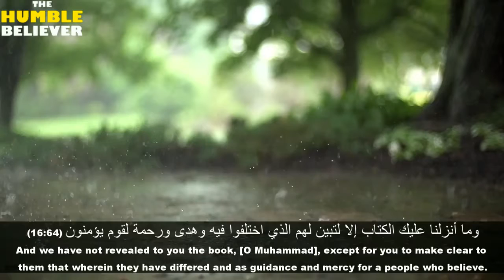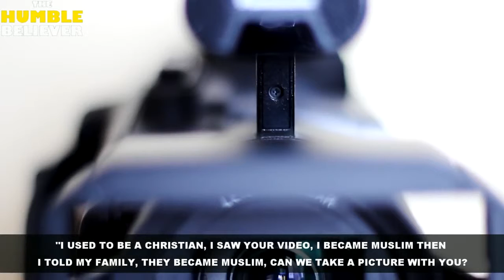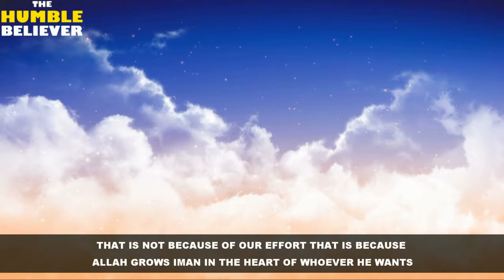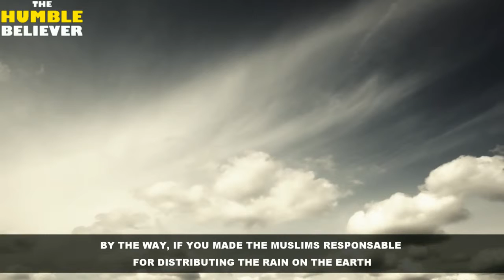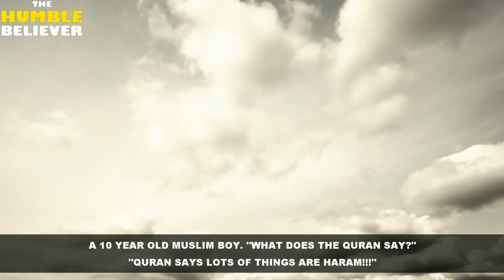The Effect of Quran on people